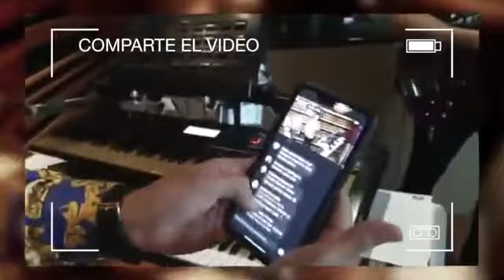NELSON KANZELA CUARENTENA | FIERA RECORDS